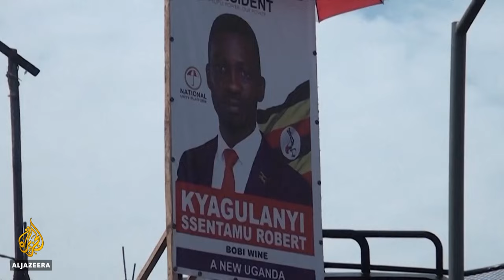Uganda’s Bobi Wine released, 37 dead in protests over his arrest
A prominent opposition figure in Uganda has been released on bail - and says he was tortured in detention.
Presidential candidate Bobi Wine was arrested at a campaign rally on Wednesday and has been charged with breaking coronavirus restrictions.
The arrest sparked protests and a violent crackdown - the police say at least 37 people were killed.

Al Jazeera’s Malcolm Webb reports.